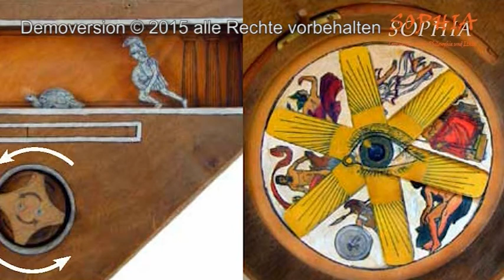00 Einführung in die Antike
Drehbuch Adrea Rachui und Ulrich Schollmeyer
Fotos Bouguereau - Homer and his Guide,
Moreau - Hesiod:  CC Wikimedia Commons